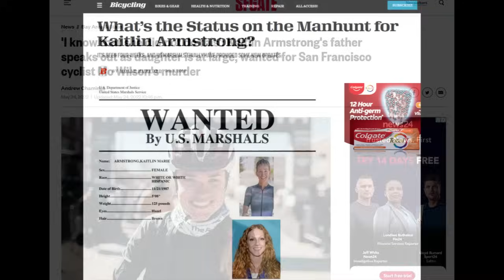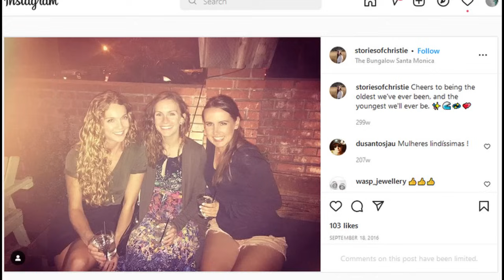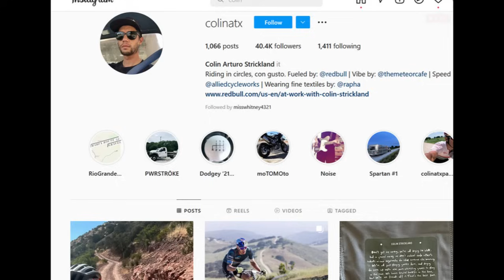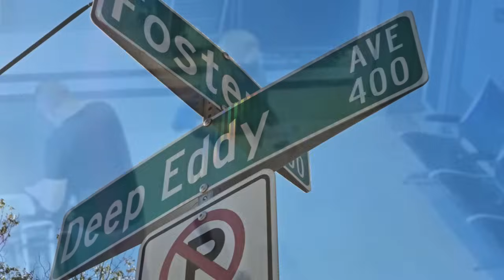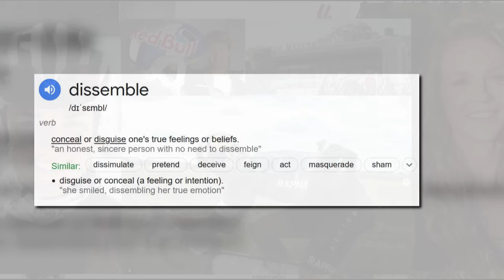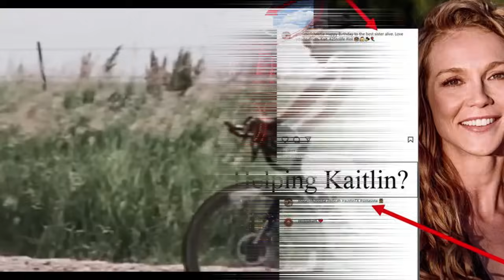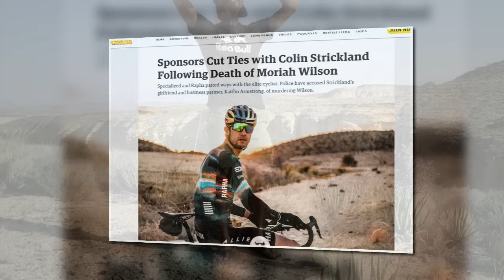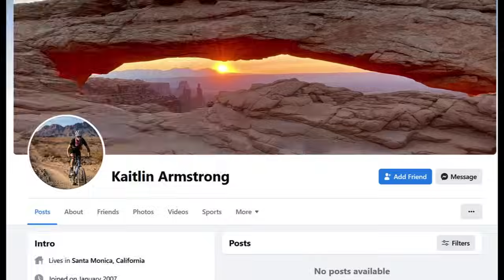KAITLIN ARMSTRONG on May 12: "I just miss my mom, I want to go to Michigan. I want to hug my mom"